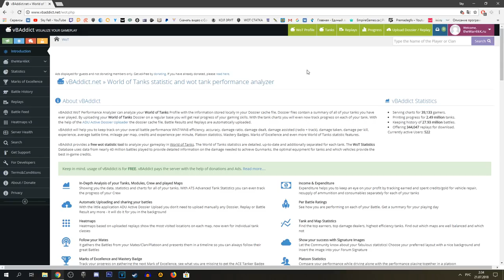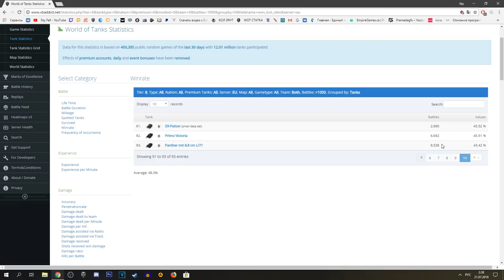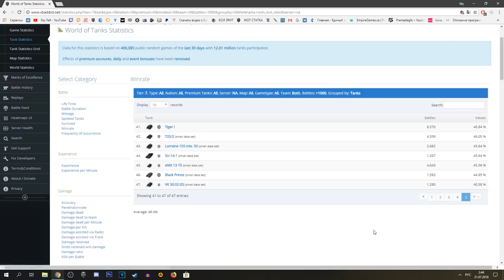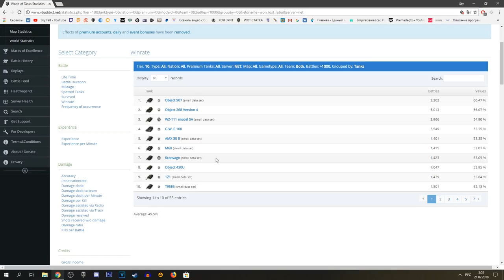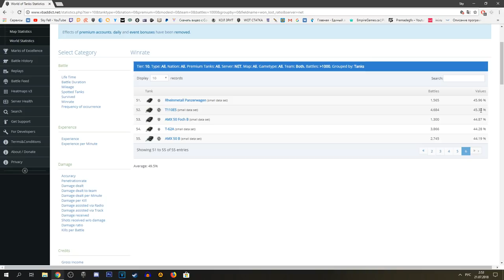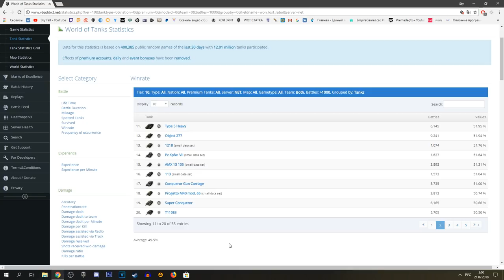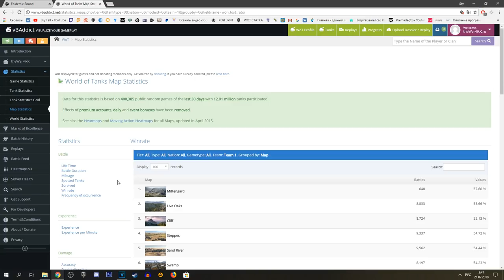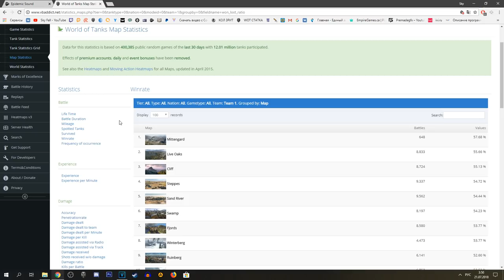СМОТРИМ БАЛАНС ТАНКОВ ПО РЕГИОНАМ, БАЛАНС КАРТ ПО РЕСПАМ - РАЗРАБЫ БЕЗДЕЛЬНИКИ